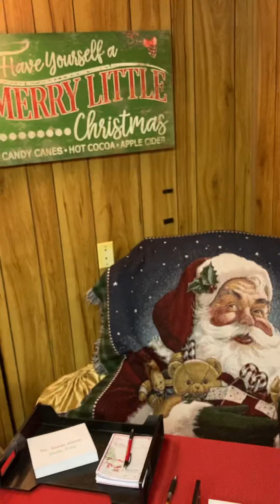Christmas in Portsmouth, Va.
My uncle Tommy purchased the old Davis TV and Trains store next to his own store (Norfolk County Feed and Seed) and his wife and sister-in-law decorated it for Christmas. I hope you enjoy the tour.